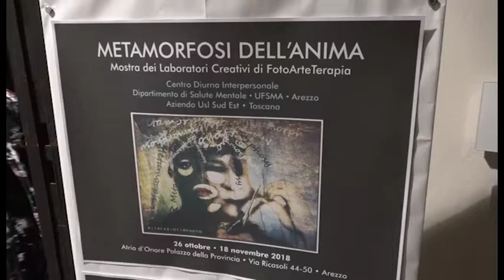"Metamorfosi dell'anima", le opere del Centro Diurno di Salute Mentale esposte in Provincia